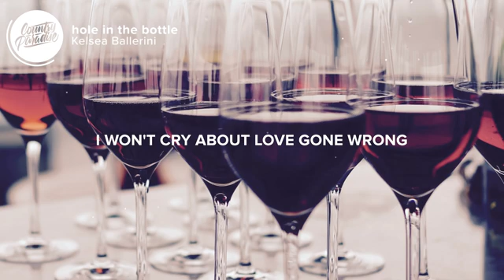[ 1 HOUR ] Kelsea Ballerini - hole in the bottle (Lyrics)